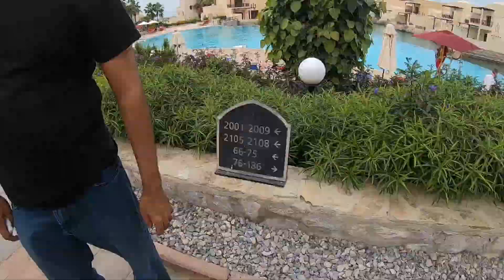Cove Rotana Ras Al Khaima UAE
spent our 1st wedding anniversary here.. been here two times already and this is one of the hotels Ive always wanted to go back..  enjoy...